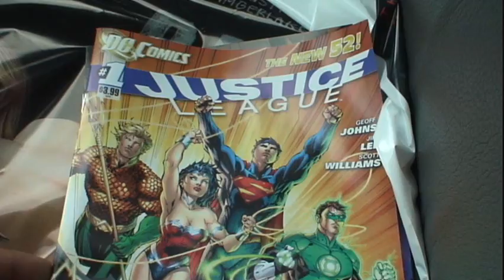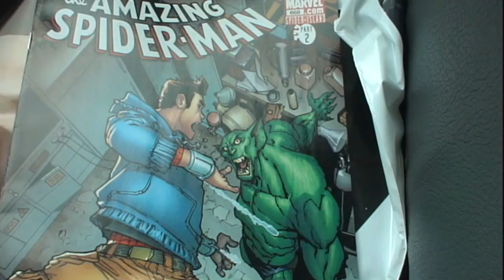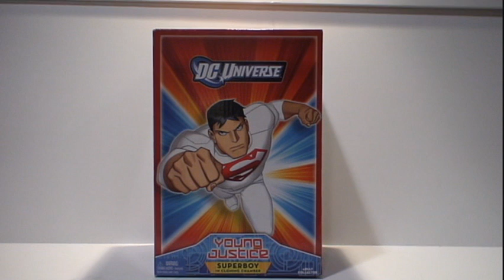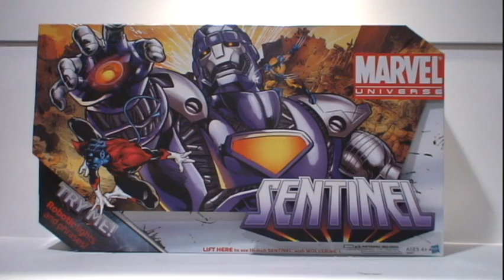#97 MONDAY MUSINGS : EPISODE 21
Another week, another Monday!  This week we go for a comic run and also receive some SDCC goodies!

 MY INFO